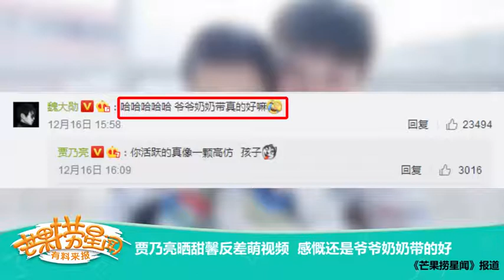《芒果捞星闻》 Mango Star News:贾乃亮晒甜馨反差萌视频 感慨还是爷爷奶奶带的好【芒果TV官方版】